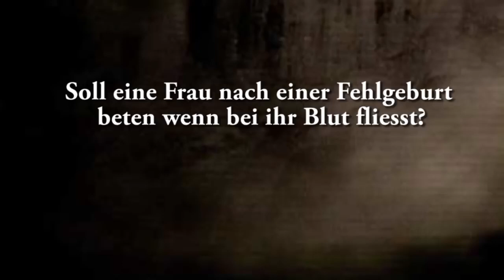Ahmad Abul Baraa - Soll eine Frau nach einer Fehlgeburt beten wenn bei ihr Blut fließt ?